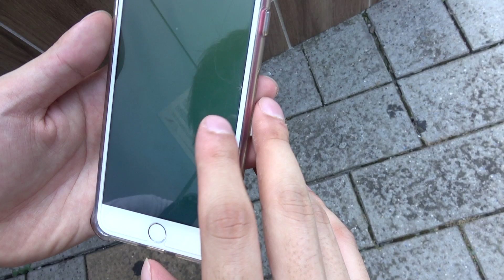【ポケモンGO】伝説のレジスチル出現！メタル感がいいね！